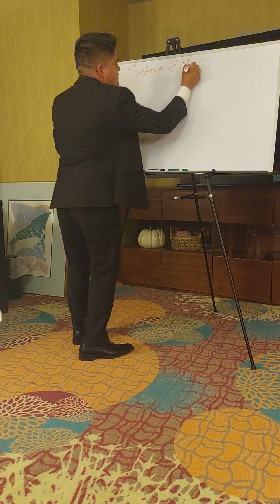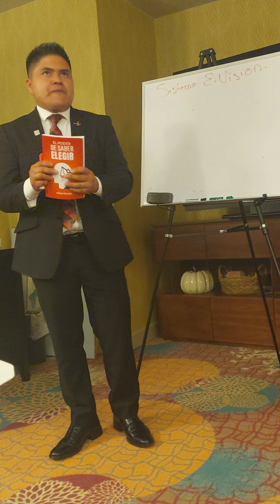cómo dar un plan de amway un platino zafiro dando el plan ve a lo asta el final